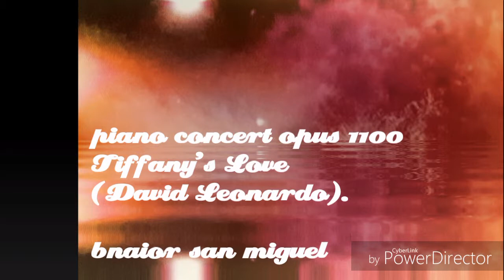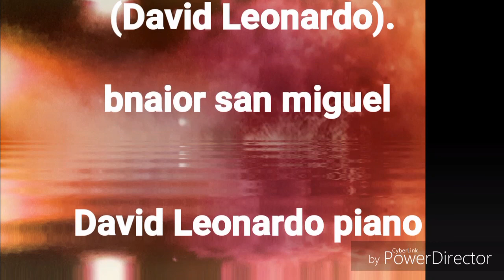PIANO CONCERT OPUS 1100 TIFFANY´ LOVE (David Leonardo) David Leonardo piano